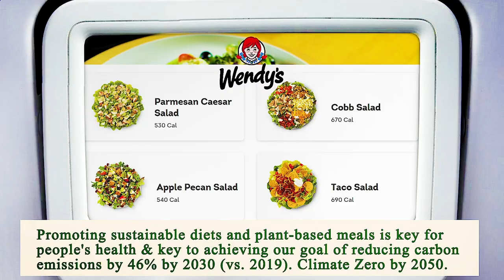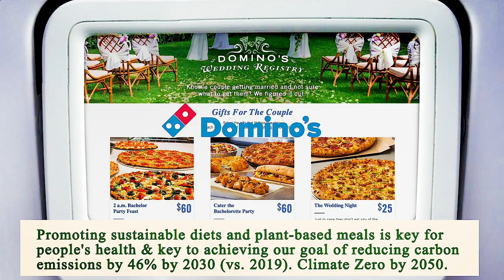Close to Me Restaurants Phoenix 85004 AZ, Maricopa County, Arizona